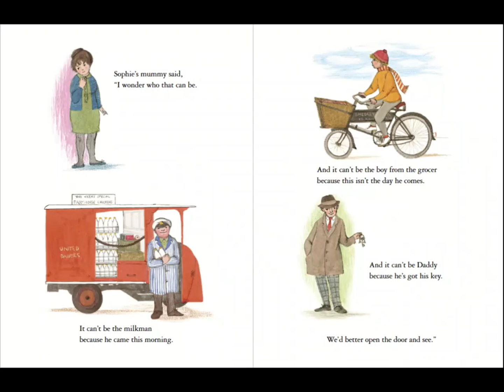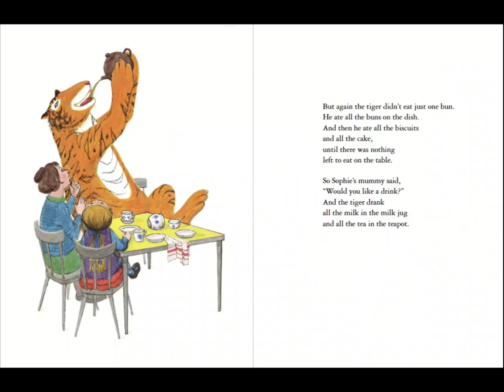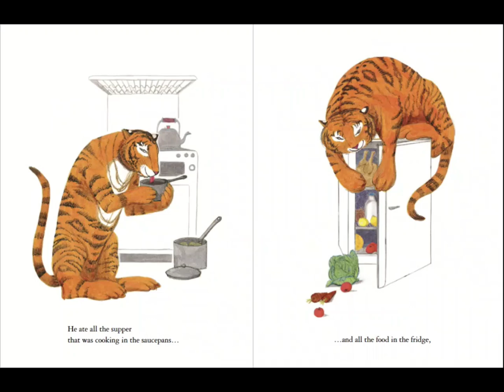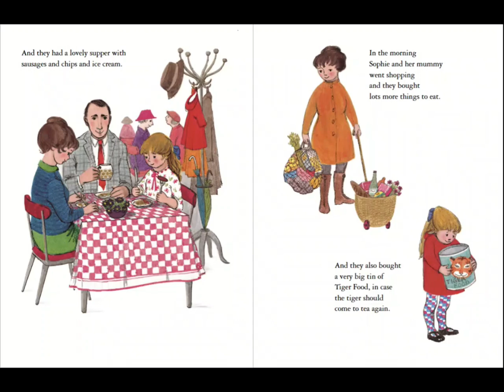'The tiger who came to tea' by 'Judith Kerr'.@storystars100- English accent🔔😍👇Subscribe for more !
'The Tiger who came to Team' By Judith Kerr

 A children's story by